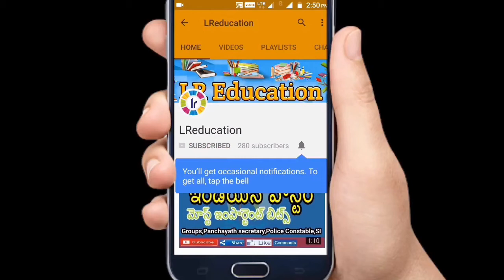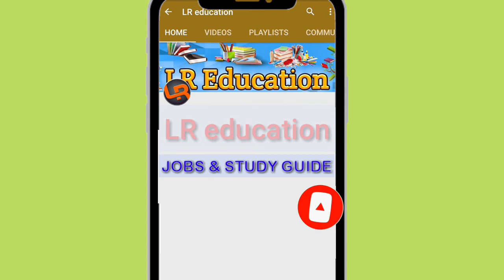B.Sc నర్సింగ్ ప్రవేశాలు, INDIAN ARMY BSc Nursing 2020 Apply Online, Ganti Lovaraju,